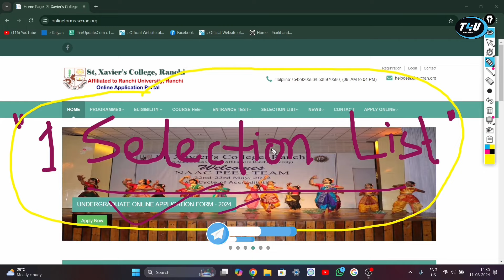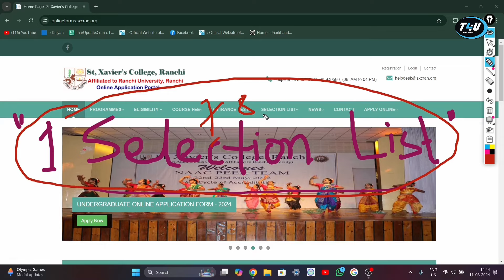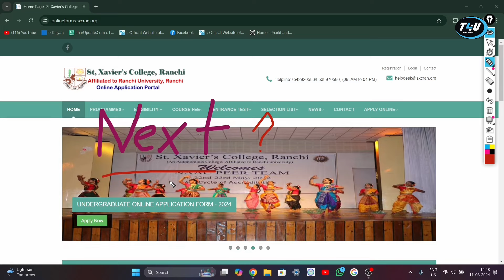St. Xavier's College, Ranchi UG 1st Selection List कब आयेगा ?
● If you have any doubts and questions then comment down.